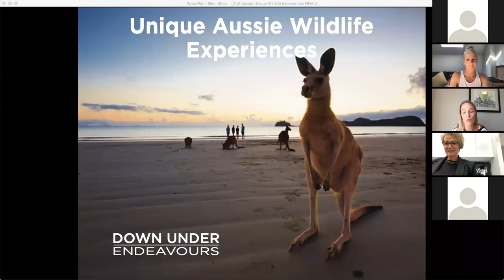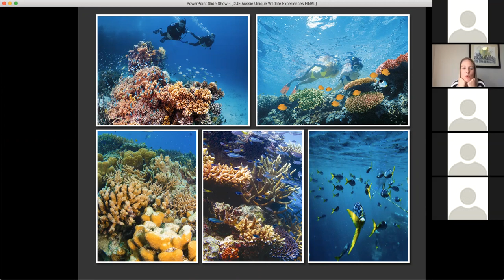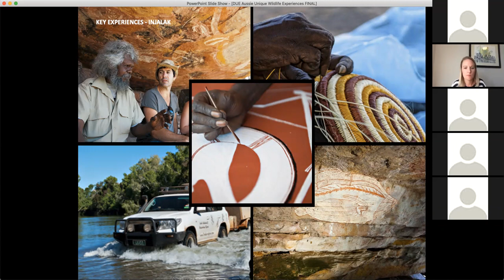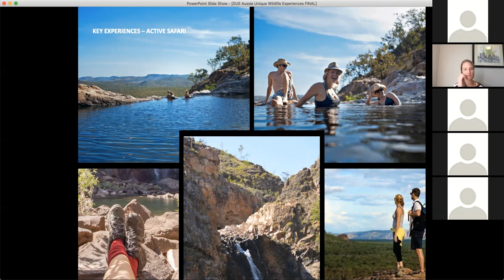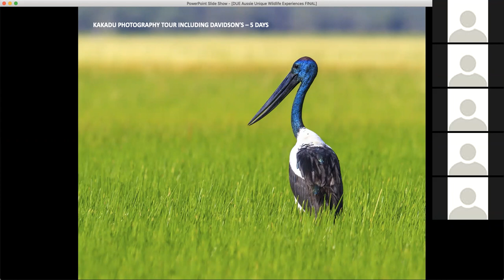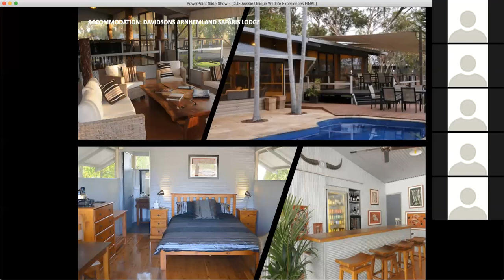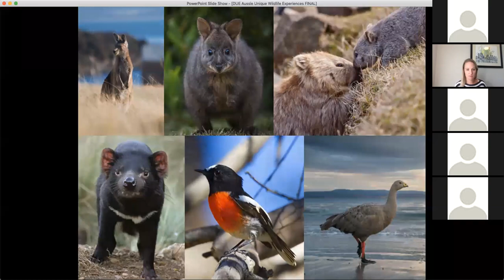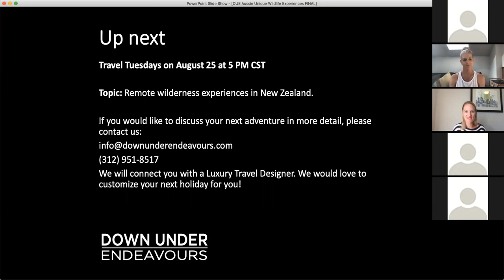Unique Wildlife in Australia Webinar - August 4, 2020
Watch our most recent webinar on Unique Wildlife in Australia.  Join Ness, Audra and some friends reporting from Australia.